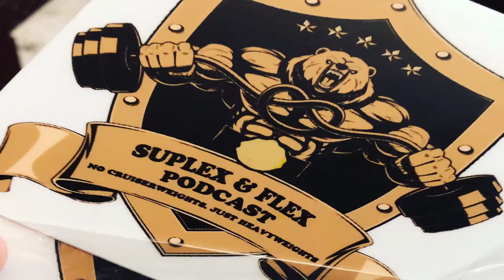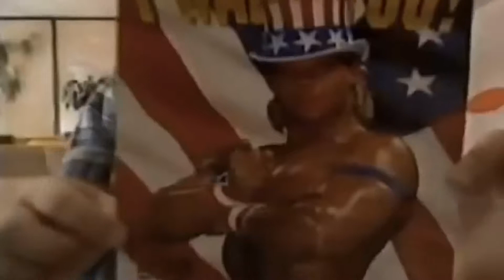Lex Luger is a better worker than Daniel Bryan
Coming July 4th is the debut podcast called SUPLEX AND FLEX with you’re host Oakdale, and Sean Sation! Tune in and join us for this 4th of July celebration with our first podcast episode called- “Lex Luger is a better worker than Daniel Bryan” grab your hotdog and fireworks and hop on the Lex Express as we go back in time to talk about his career in Professional Wrestling.

Website and more details coming soon